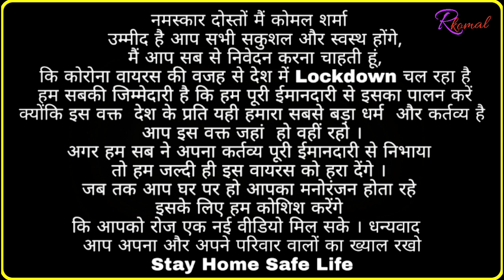Stay Home Safe Life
नमस्कार दोस्तों मैं कोमल शर्मा
 उम्मीद है आप सभी सकुशल और स्वस्थ होंगे,
 मैं आप सब से निवेदन करना चाहती हूं,
 कि कोरोना वायरस की वजह से देश में Lockdown चल रहा है
 हम सबकी जिम्मेदारी है कि हम पूरी ईमानदारी से इसका पालन करें
 क्योंकि इस वक्त  देश के प्रति यही हमारा सबसे बड़ा धर्म  और कर्तव्य है
आप इस वक्त जहां  हो वहीं रहो ।।
अगर हम सब ने अपना कर्तव्य पूरी ईमानदारी से निभाया
तो हम जल्दी ही इस वायरस को हरा देंगे ।
जब तक आप घर पर हो आपका मनोरंजन होता रहे
इसके लिए हम कोशिश करेंगे
कि आपको रोज एक नई वीडियो मिल सके । धन्यवाद
आप अपना और अपने परिवार वालों का ख्याल रखो